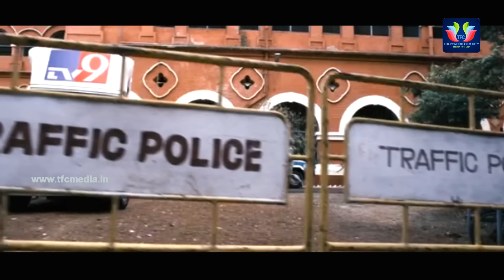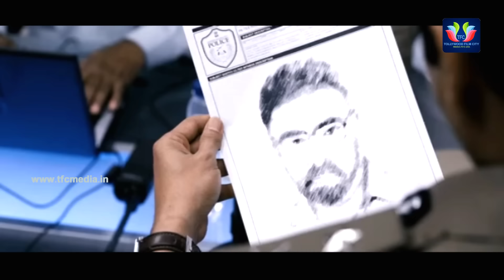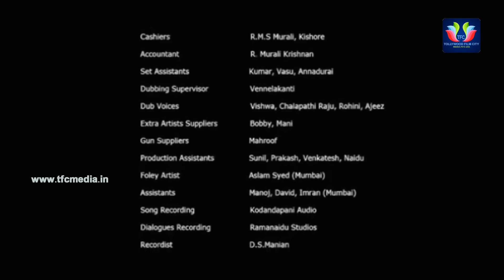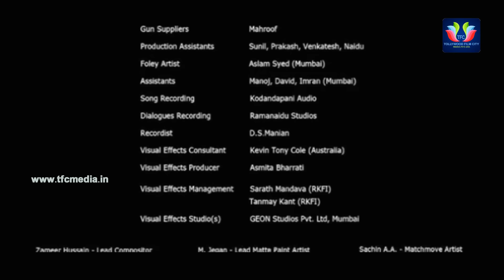Eenadu Full Length Movie || Venkatesh, Kamal Haasan || Chakri Toleti || Telugu Full Screen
Watch And Enjoy Eenadu Full Length Movie. Starring  Venkatesh, Kamal Haasan.Directed By Chakri Toleti, Produced By Kamal haasan, Ronnie Screwvala. Music Composed by Shruthi Haasan.

Telugufullscreen is your final destination for best in class content from Telugu Film industry.